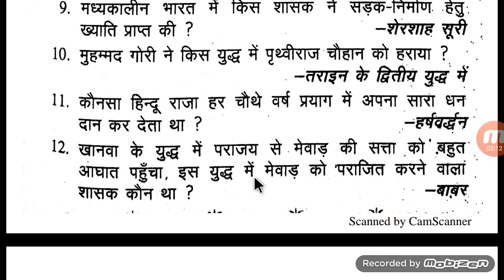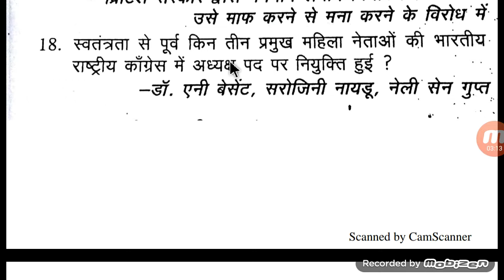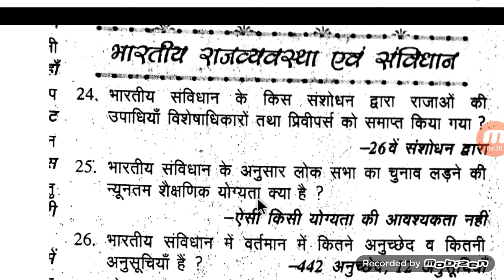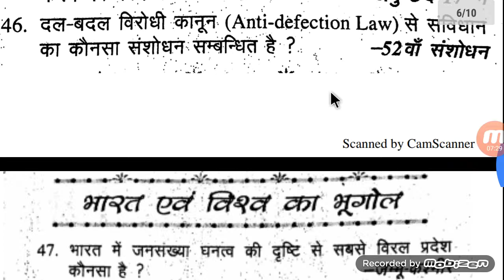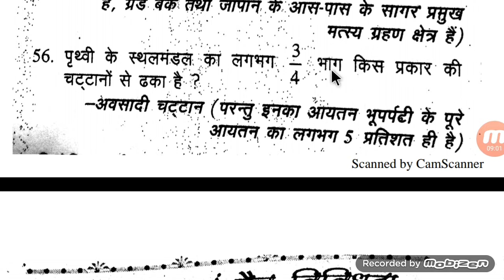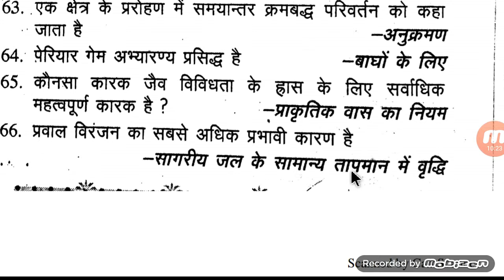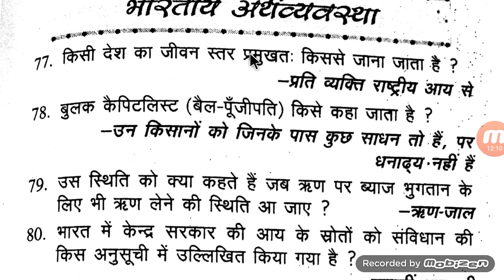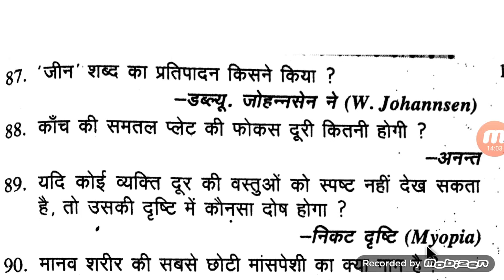PD misleniousquestion part-5(1yr)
For all comptitive exams upsc, bpsc, uppcs, bihar daroga, central exams, state exams one luner question.